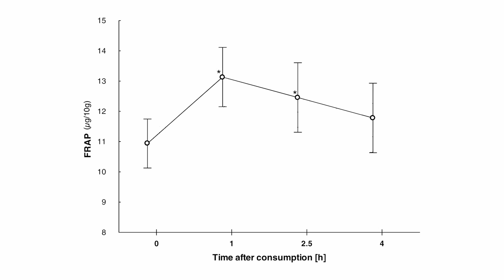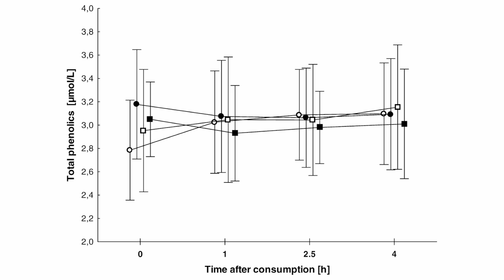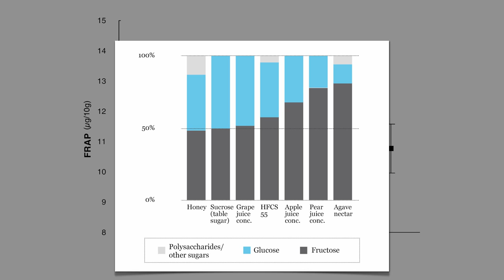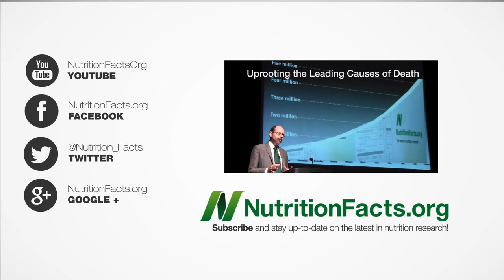Apple Juice May Be Worse Than Sugar Water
DESCRIPTION: Why the spike in antioxidant levels in our bloodstream after drinking apple juice might not be a good thing. This is the third in a loose video series about sugar. Make sure to see Wednesday's Miocene Meteorites and Uric Acid and Friday's NutritionFacts.org video-of-the-day Flesh and Fructose The antioxidant comparison is taken from my video Antioxidant Power of Plant Foods Versus Animal Foods The comparison among juices is from Best Fruit Juice There is actually a fruit that's healthier in juice form. See The Fruit Whose Juice is Healthier Conventional apple juice may also contain contaminants so one should probably avoid apple juice, but what about apples? Find out in the next video of the day Apple Skin: Peeling Back Cancer

Have a question for Dr. Greger about this video? and he'll try to answer it!

Image Credit: Suzifoo; PacHD.com; Krasowit; weatherrockeye; Dmitry Kichenko via Flickr; Brian0918 and Arad via Wikimedia; and the National Cancer Institute.